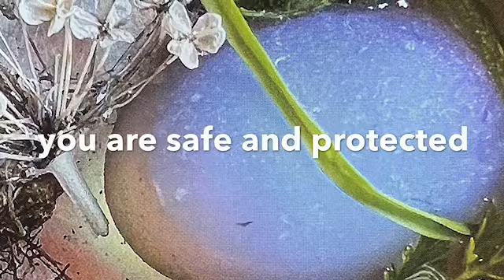let’s sync our LIGHT! 🙌🏼 shield the planet 🌎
override the dark forces 🙌🏼✨